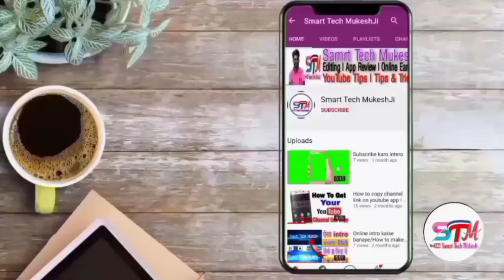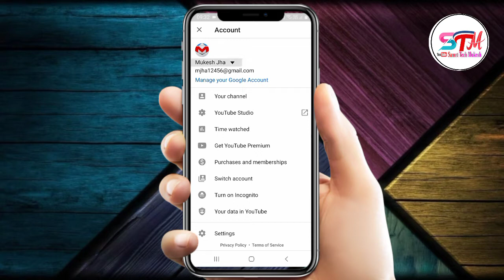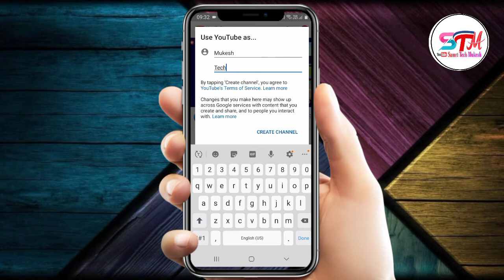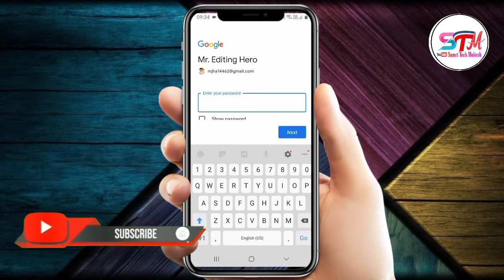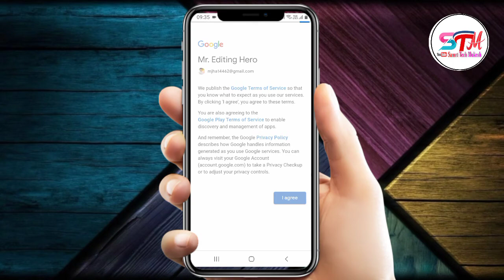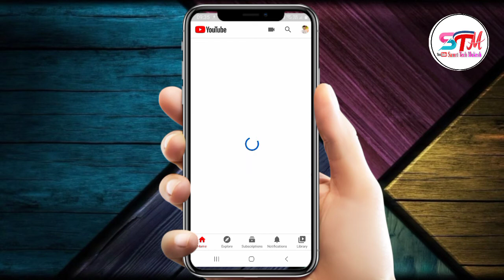Ek mobile se do YouTube channel Kaise banaye l How to create 2 YouTube channel from a mobile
About 📸
Doston aaj kis video mein main aapko bataunga ki ek phone se aap 2 YouTube channel Kaise banaa sakte hain Puri Jankari ke sath step by step bataunga to so gaye is video ko ek bar Jarur kare